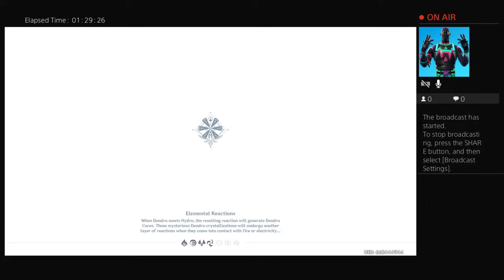Welcome to gention impact